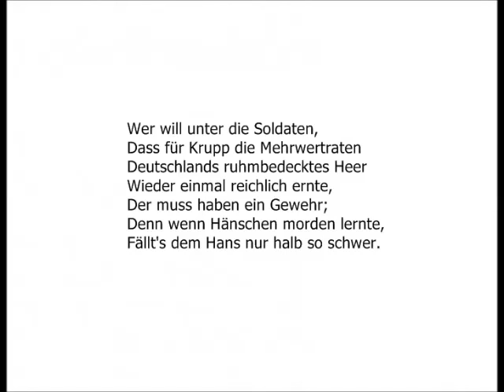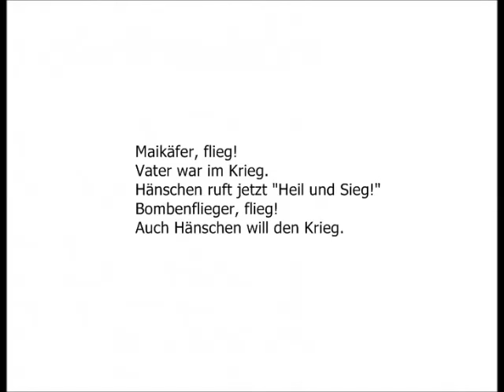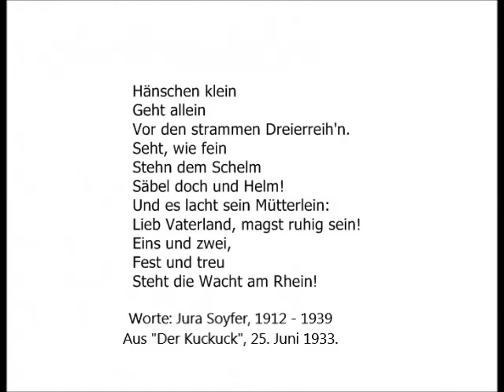MARSCHLIED FÜR DEUTSCHE KINDER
MARSCHLIED FÜR DEUTSCHE KINDER - Christoph Holzhöfer